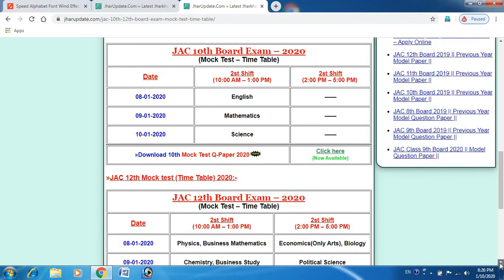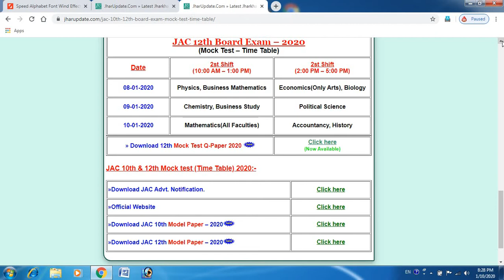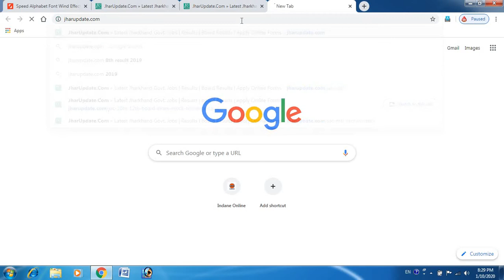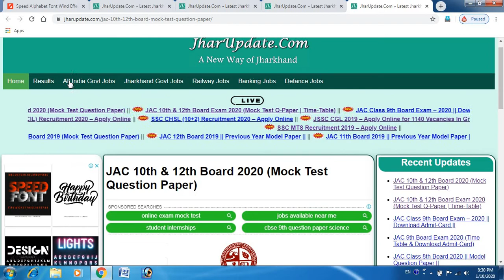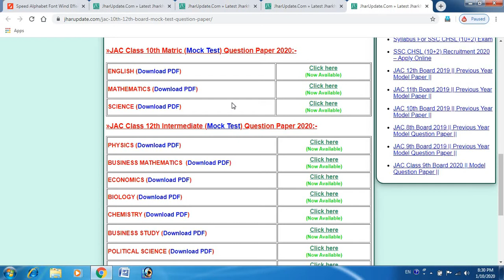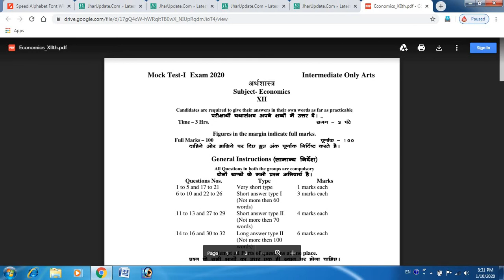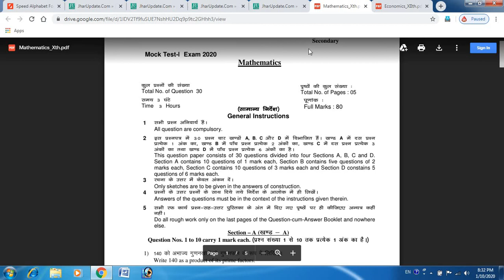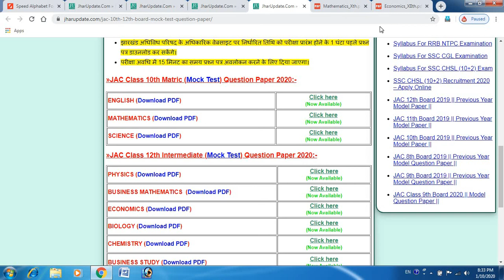jac board 10th & 12th mock test exam 2020 | jac mock test qustion pdf downlod | jac update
1. how to downlod jac mock test qusation paper 10th & 12th | themanoj | manoj
2. jac ranchi mock test paper
3. 10th mock test paper downlod jac ranchi
4. 12th mock test paper downkod jac ranchi
5. mock test paper downlod kese kare
6. 10th and 12th mock test paper kese downlod kare
7. jac board 10th and 12th mock test exam 2020  | qustion pdf downlod 2020
8. jac update